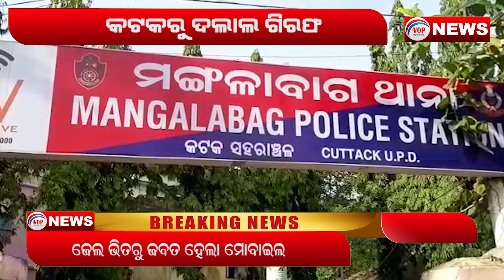Dalal Arrested At Cuttack